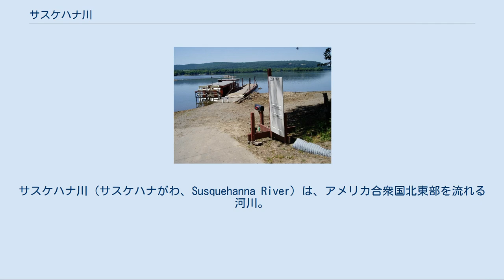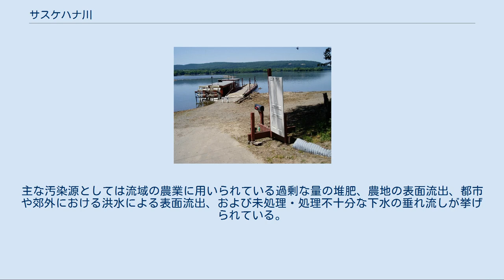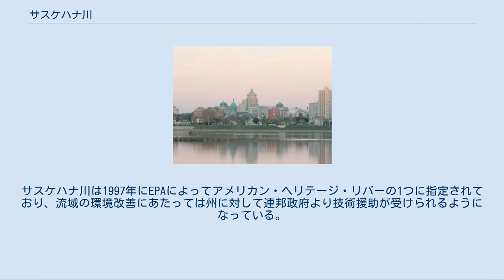サスケハナ川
サスケハナ川（サスケハナがわ、Susquehanna River）は、アメリカ合衆国北東部を流れる河川。
長さは715kmで、東海岸では最も長く、全米でも16番目の長さである。
流域はニューヨーク、ペンシルベニア、メリーランドの3州にまたがり、その面積は71,225km2である。
河岸にはペンシルベニア州の州都ハリスバーグやウィルクスバリ、ニューヨーク州ビンガムトンなどの都市が立地している。
 サスケハナ川は、上流域では北支流と西支流に分かれているが、通常はニューヨーク州中東部のオチゴ湖を水源とし、ペンシルベニア州北東部を流れる北支流のほうが本流として見られている。
北支流よりも短い西支流はペンシルベニア州西部、アルトゥーナの西約30kmに位置するカンブリア郡キャロルタウンに端を発し、アルゲイニー台地上の農村地帯からウィリアムズポートの市街地を流れ、同州中央部のノーサンバーランド付近で北支流と合流する。
合流した2本の川は刻まれた谷間をジグザグに流れながらアルゲイニー山脈を横切り、ペンシルベニア州南部からメリーランド州北東部へと南下し、チェサピーク湾最奥部の入り江に注ぐ。
 サスケハナ川の流路と流域 サスケハナ川の北支流はニューヨーク州中東部、クーパーズタウンのオチゴ湖を水源とし、酪農地帯を西南西へ流れてシドニーでアナディラ川と、またビンガムトンのダウンタウンでチェナンゴ川と合流する。
州境を超えてすぐ、ペンシルベニア州北部のブラッドフォード郡アセンズ・タウンシップでは、北西から流れてくるチェムング川と合流する。
アルゲイニー台地上を流れてスクラントンの南西でラッカワナ川と合流し、流路を南西へ変える。
ノーサンバーランドではアルゲイニー台地上、アルゲイニー山脈の北麓を流れてきた西支流と合流する。
 北支流と西支流との合流点を過ぎ、1本の本流となるとサスケハナ川は谷を刻みながらアルゲイニー山脈を横切り、南下していく。
ブルー山地に刻まれた峡谷を過ぎると、川はその幅を広げ、やがてハリスバーグへと達する。
ハリスバーグ付近では川幅は1マイル（約1.6km）に広がっている。
ハリスバーグを過ぎると川はペンシルベニア州南中部を南東へと流れ、スリーマイル島を通り、ボルチモアの北東約50kmで州境を超えてメリーランド州へと入る。
サスケハナ川はチェサピーク湾の最奥に立地する都市ハバディグレイスでチェサピーク湾に注ぐ。
河口には1827年に設置されたコンコード・ポイント灯台が建っている。
 地質学的には、サスケハナ川の形成は極めて古く、アルゲイニー山脈が形成される以前、新生代初期にさかのぼるとされている。
ハドソン川、デラウェア川やポトマック川と同様、サスケハナ川下流域の平野は中生代には既に形成されていた。
最終氷期が終わる前には、サスケハナ川は現在よりもはるかに長かった。
しかし、更新世の終わり頃にチェサピーク湾の水位が上がり、もとの河口付近は水没してリアス式海岸の溺れ谷となったため、サスケハナ川も現在の長さになった。
 ウィリアム・ペンとレナペ族との土地交渉の様子が描かれた想像画 サスケハナ川はアメリカ合衆国の歴史において重要な役割を演じてきた。
ヨーロッパ人が入植する以前は、流域にはネイティブ・アメリカンのサスケハナ族が住んでいた。
サスケハナというこの川の名前はサスケハナ族にちなんでつけられた。
地元の伝説では、このサスケハナという名はネイティブ・アメリカンの言語で「1マイルの幅、1フィートの深さ」を意味するものであったとされているが、アルゴンキン語族の言葉では単に「泥まみれの流れ」、もしくは「曲がりくねった流れ」という意味であった。
 17世紀に入ると、デラウェア川流域を中心に住みついていたレナペ族がサスケハナ川流域をその居住地域の西端としていた。
1682年には、ペンシルベニア植民地を創設したウィリアム・ペンがレナペ族と友好関係を結び、白人の入植地を創るためにレナペ族と交渉し、デラウェア川とサスケハナ川の間の土地を購入した。
 独立戦争中の1779年、大陸軍将軍ジェームズ・クリントンの隊はサスケハナ川の源流にダムを築いてオチゴ湖の水位を上昇させた後、ダムを壊して下流数マイルをあふれさせた。
その後クリントン隊はサスケハナ川を下り、ティオガでジョン・サリバン将軍がペンシルベニア州イーストンから率いていた隊と合流した。
クリントン・サリバンの合同...